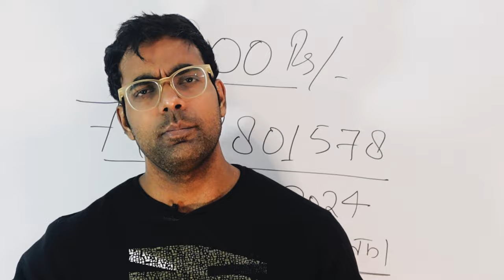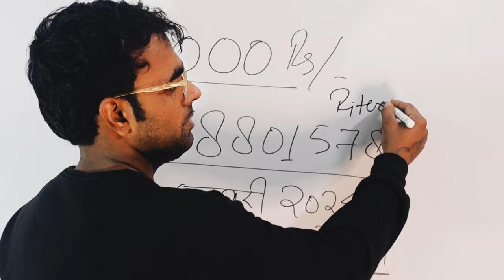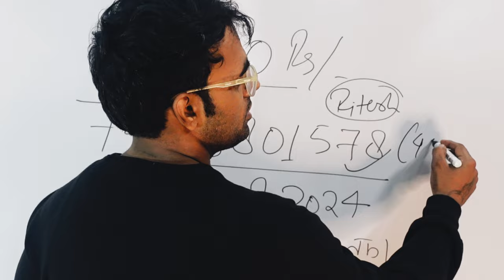दौड़ का स्टैमिना बूस्टर सिर्फ 1000 रूपये | Running Stamina Booster | Running Tips